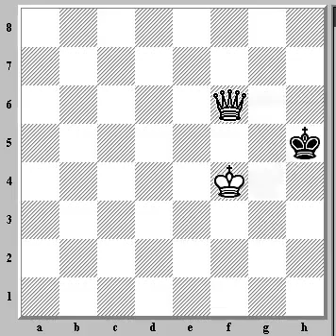mate con reina y rey contra rey subtitulado en ingles.mp4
Chess - mate of the queen and king against king - stalemate